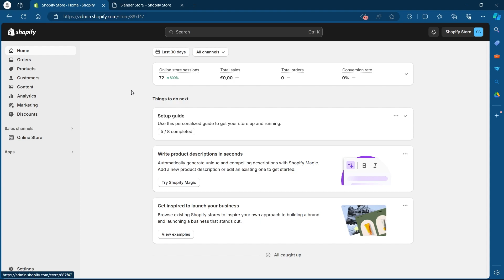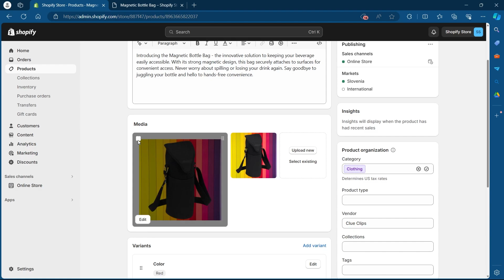How to Change Product Image Size In Shopify (SIMPLE & Easy Guide!)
Learn how to change product image size in Shopify with this simple and easy guide! We'll walk you through the steps to adjust your image dimensions, ensuring your store looks professional and appealing. Perfect for Shopify beginners and experienced users looking to enhance their product displays. Follow these tips to effortlessly resize your product images and improve your e-commerce site's visual appeal!